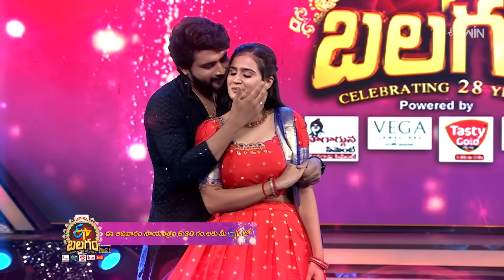ETV Balagam Latest Promo -3 | ETV 28 Years Celebrations | 27th August @6:30pm | Sudheer, Rashmi